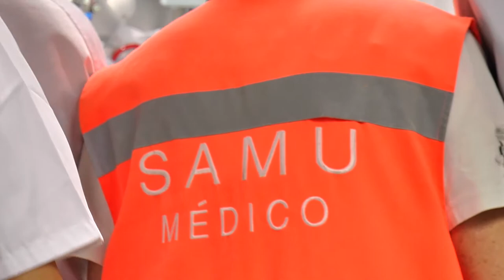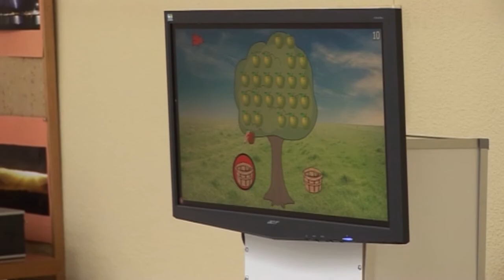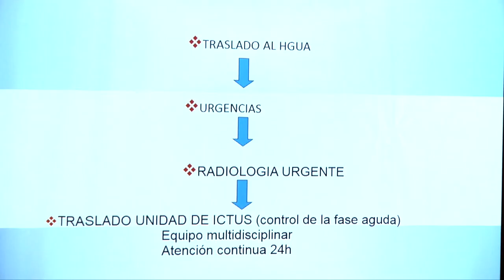XXXIV Reunión de la Sociedad Valenciana de Neurología | Cecova TV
Conocer el trabajo de enfermería en neurología abordando los diferentes campos, desde el asistencial en el hospital,  el centro de salud pero también desde el sociosanitario.  Es el objetivo de la primera Jornada de Enfermería Neurológica celebrada en Alicante. En ella, profesionales de la comunidad han intercambiado conocimientos y han destacado la importancia de la enfermería en esta especialidad con un gran impacto social en enfermos y familia.